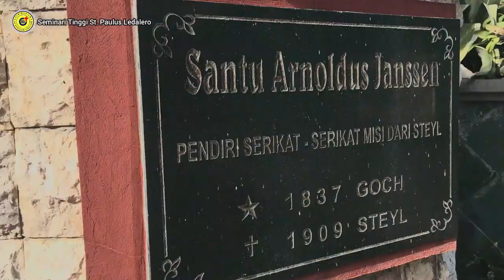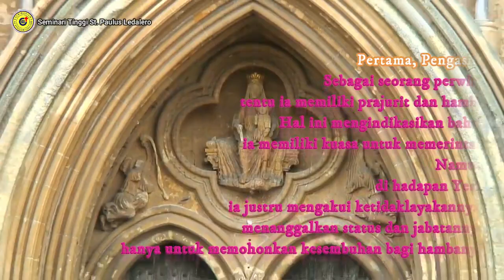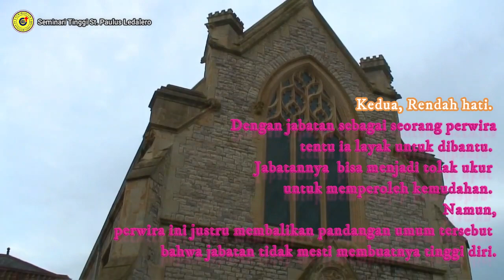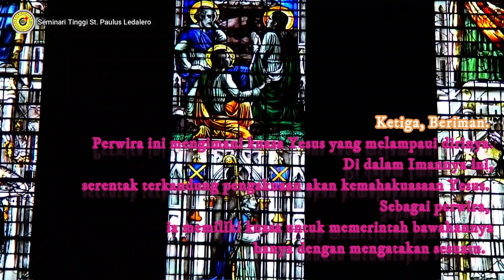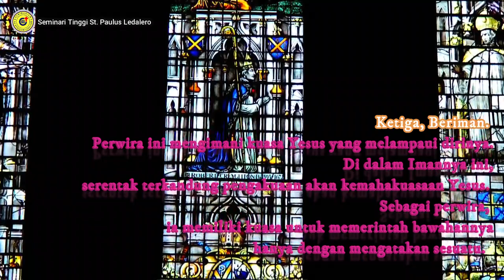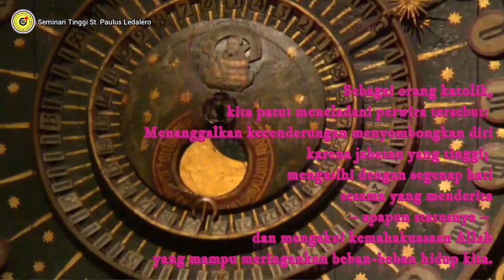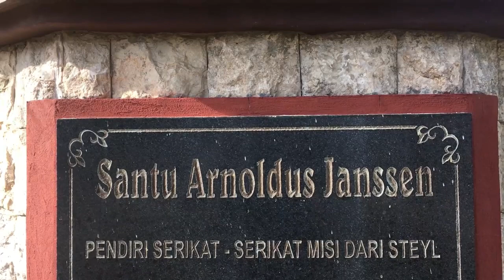MENJADI LEBIH PENGASIH........... (Senin, 29 November 2021) Renungan Harian Frater Ledalero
MENJADI LEBIH PENGASIH, RENDAH HATI DAN BERIMAN (Senin, 29 November 2021) Renungan Harian Frater Ledalero
Renungan: Fr. Erenz Olla, SVD